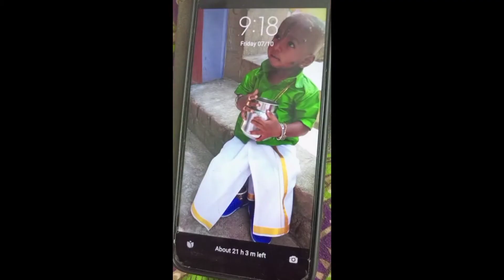🥵Night time routine work🥴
We welcoming your valuable feedbacks and commands

I finish all my kitchen cleaning work everyday here I present what I do everyday night
Please encourage your housewife for their hard work it will be more relaxation for their mind 😏

Thanks ❤For supporting Mrs Pattikadu